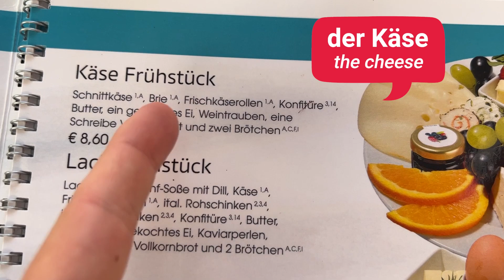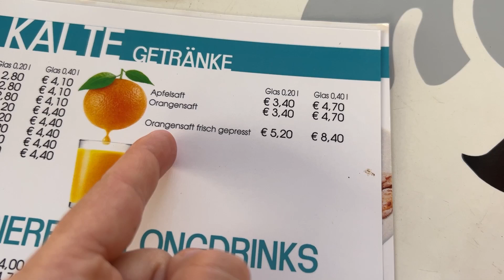What Germans eat for BREAKFAST (Dresden Vlog)